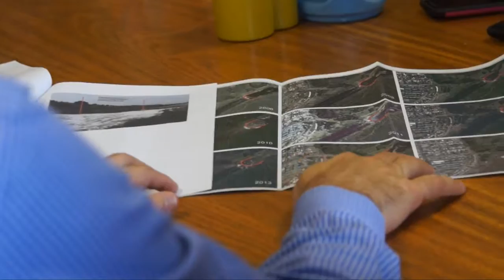Comité de emergencia por temporal